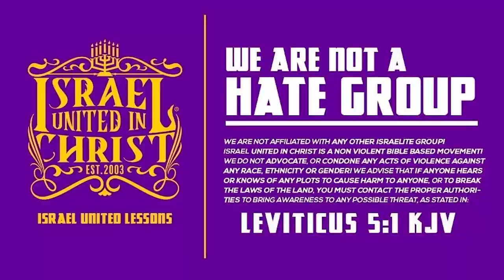IUIC | 15 Minutes with the Captains | You Are Not Safe With Your Money